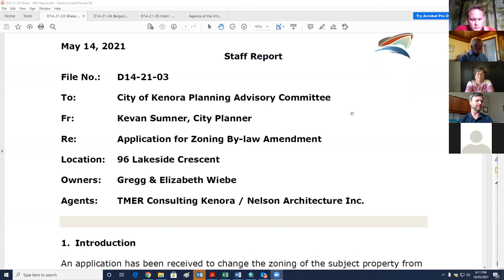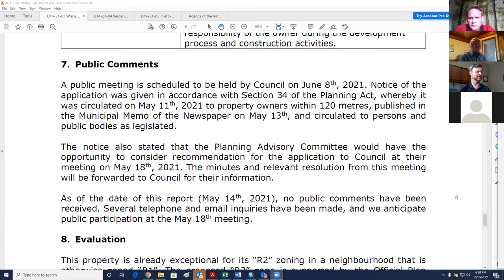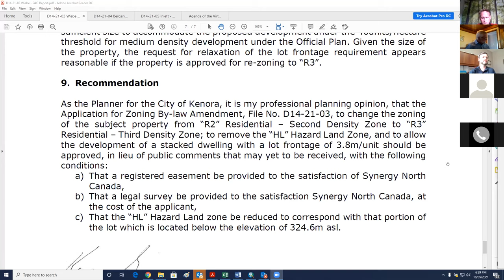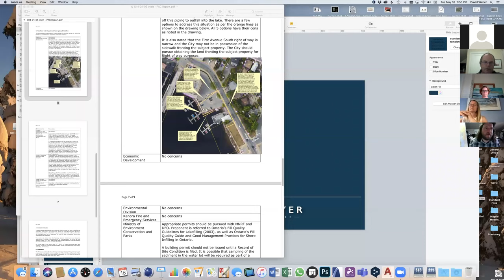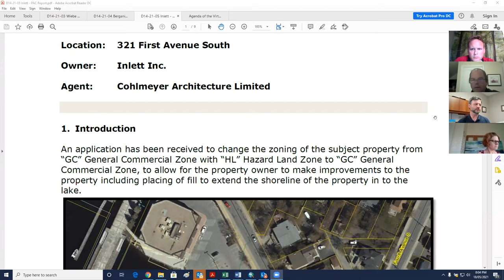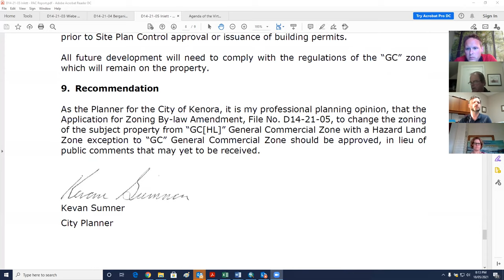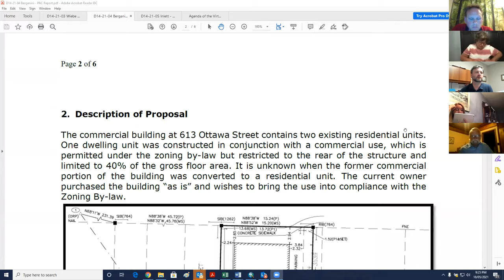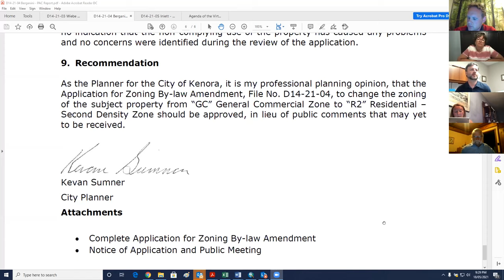Kenora Planning Advisory Committee Meeting May 18, 2021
Recording of Kenora Planning Advisory Committee meeting held on May 18, 2021